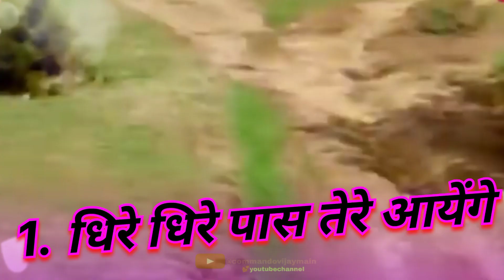Chori Chori Dil Tera Churayenge | Mithun | Shantipriya | Phool Aur Angaar (1993) | 90s Romantic Song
@AllMusicMYX best hindi short songs and lyrics song# @bollywoodmusiclibrary1420 @hollywoodmoviehindimein@commandovijaymain@DEVILNX345 @ZeeMoviesHindi @IndianMuslimsOfficial___/Movie: Phool Aur Angaar (1993)
Song: Chori Chori Dil Tera Churaenge
Starcast: Mithun Chakraborty, Shantipriya
Singer: Kumar Sanu, Sujata Goswamy
Lyricist: Rani Malik